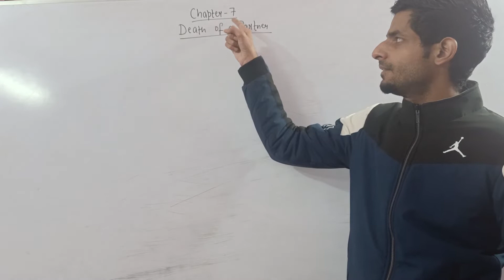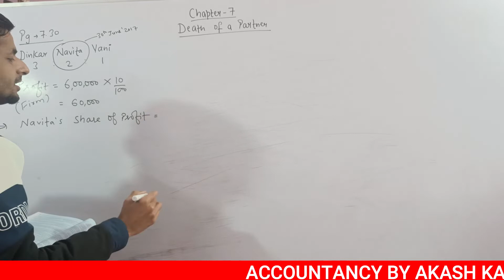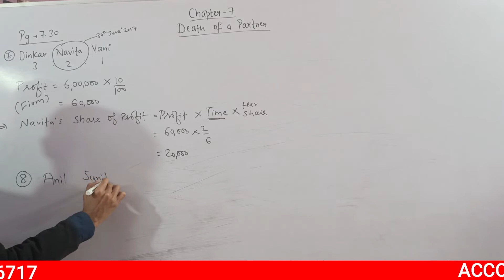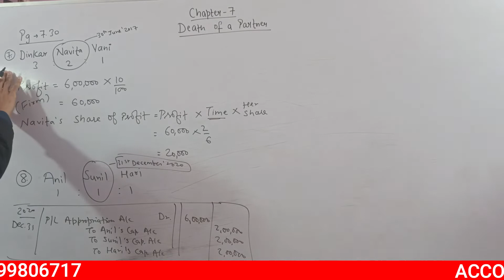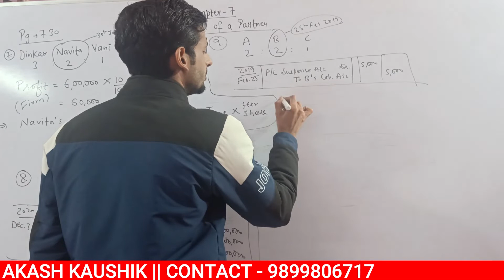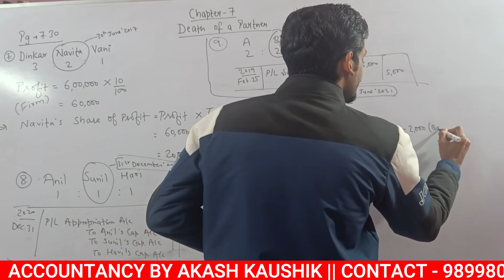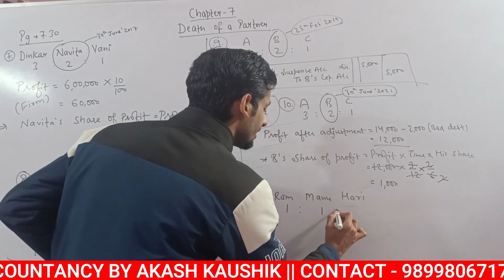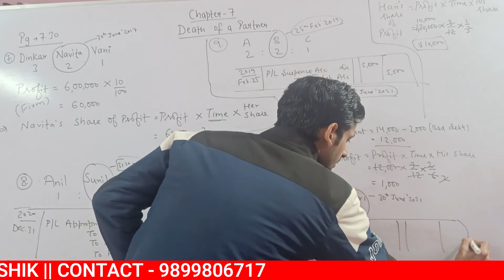Death of a partner Calculation of Profit of Deceased Partner